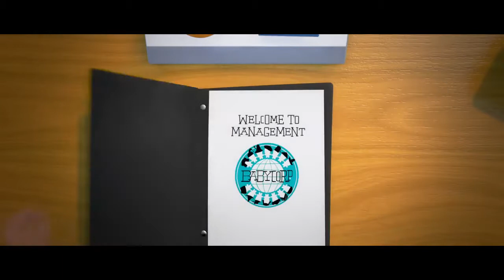BABY BOSS Bande Annonce VF (Dessin Animé, 2017)